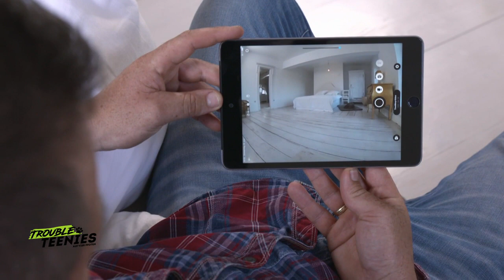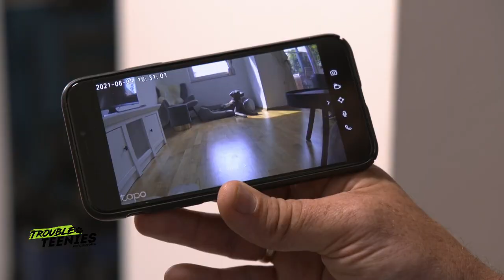Ruhe auf den Hund übertragen: Andrés wertvolle Tipps | Der Welpentrainer | sixx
Heute wird das Alleine bleiben weiter trainiert. Nach den ersten Fortschritten hat sich André vorgenommen, den Weimaraner Ares an die Ruhe-Decke zu gewöhnen. Zudem gibt der Hundeexperte wertvolle Tipps, wie Hundebesitzer Entspannung auf ihre Vierbeiner übertragen können.